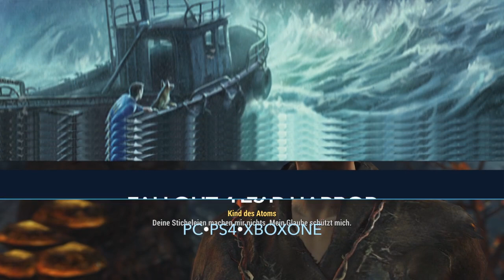Fallout 4 DLC: Far Harbor - Bethesda in Bestform (Test / Review)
Far Harbor ist der bislang größte DLC für Fallout 4. Aber ist er auch der beste? Das Test-Video zeigt, was der dritte DLC nach Automatron und Wasteland Workshop alles zu bieten hat.